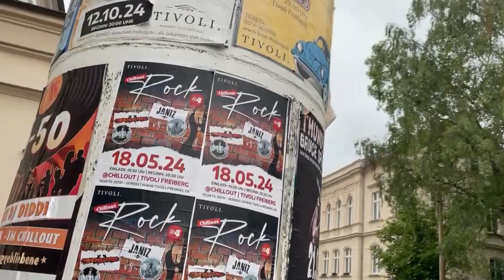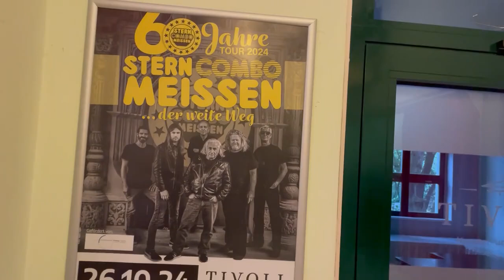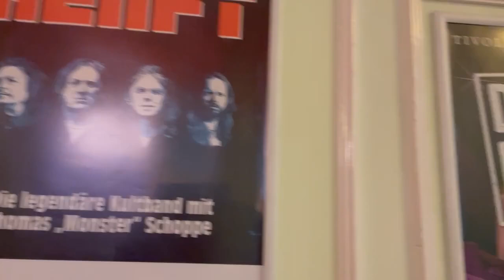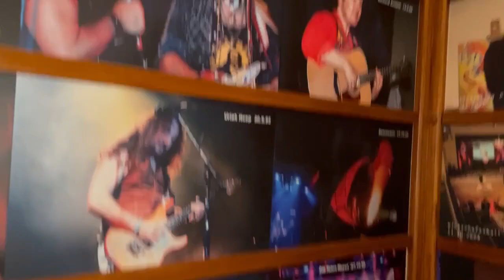Tivoli Freiberg: 120 Jahre Konzert- und Ballhaus Tivoli! Puhdys, Renft, Cäsar, Stern, Carmina Burana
Kleine Kostprobe von Carmina Burana, mit Standing Ovations, und dem Tivoli...